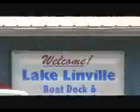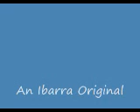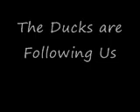Randys Fishing Trip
Fishing and Mad Wife